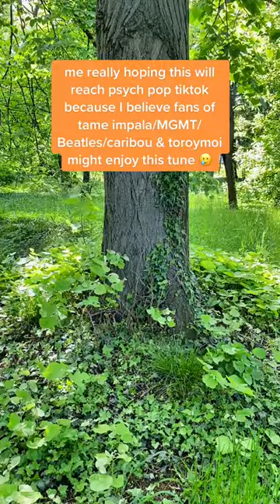if you love MGMT and tame impala, then I THINK you POSSIBLY could LOVE this one